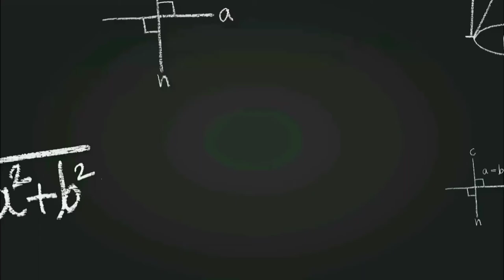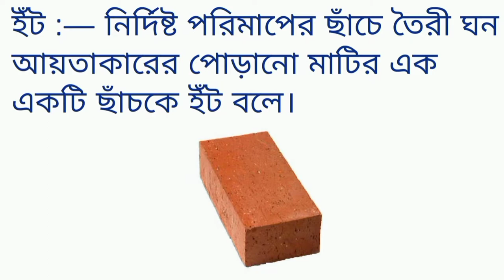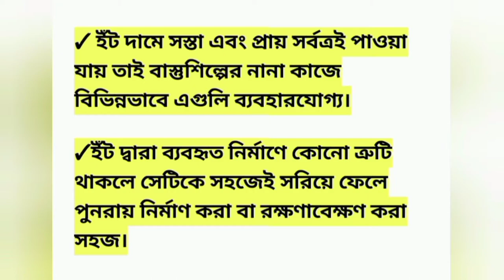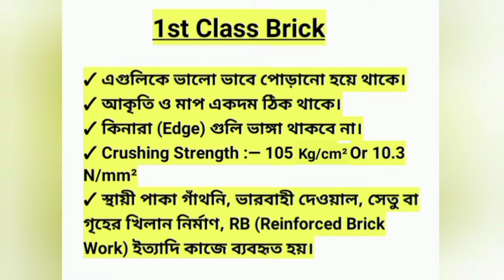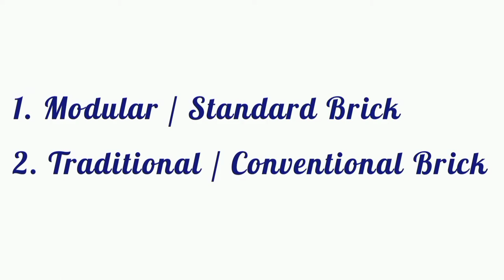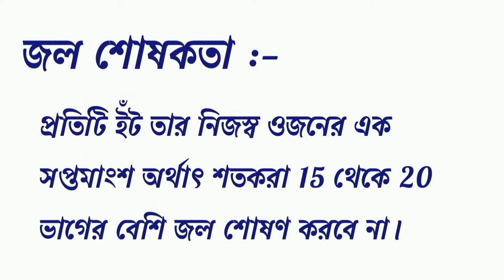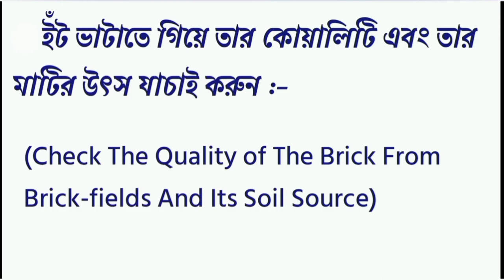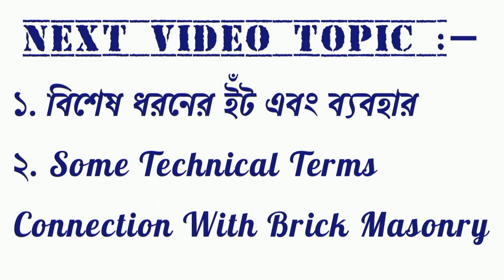What's Brick— Usage Benefits Classification | How to Identify Best Quality Brick| Efflorescence Test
1. ভূমিকা :— 00:00
2. ইঁট কী এবং কী কী কাজে ব্যবহার করা হয় :— 01:59
3. ইঁট ব্যবহারের সুবিধা :— 03:16
4. ইঁটের শ্রেণীবিভাগ এবং তার বিস্তারিত বর্ণনা :— 04:54
5. ভালো ইঁট চেনার জন্য কিছু টিপস :— 10:12
6. কোনপ্রকার যন্ত্রপাতি ছাড়া পরীক্ষার মাধ্যমে ভালো ইঁট চেনার উপায় :— 11:58
7. নোনা কী এবং ইঁটের মধ্যে নোনা থাকলে সেটিকে কীভাবে পরীক্ষা করা হয় (Efflorescence Test) :— 14:10

          Brick is an important material for construction. But very often we use poor quality bricks in construction work because we don't have proper knowledge about good quality bricks. And the result is suffering (Damp moving in the wall). So watch this video in full and find out which brick would be best for your construction.
The topics I have discussed in this video are— what is brick, what is it used for, what are the benefits of using bricks, classification of bricks and their description (What is - 1st Class Brick, 2nd Class Brick, 3rd Class Brick etc.) and how to know which brick is in which class, some important tips for recognizing good bricks, way to identify good bricks through test and finally what is dampness and how to test it, and also what is Efflorescence Test?

আপনার বাড়ি তৈরীর জন্য ভালো ইঁট খুব সহজেই চিনে নিন || How to Choose Good Quality of Brick in Bengali